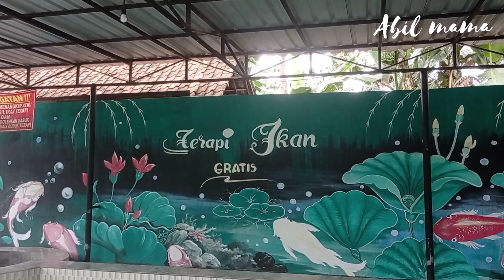JALAN-JALAN KE ISTANA SAKURA YANG LAMA TUTUP//Mumpong sepi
Jalan- jalan ke negeri sakura yang telah lama tutup sejak pandemi.